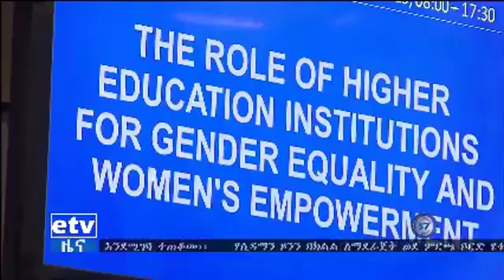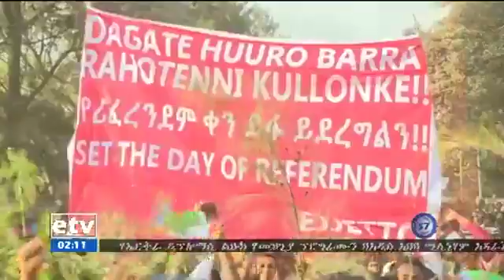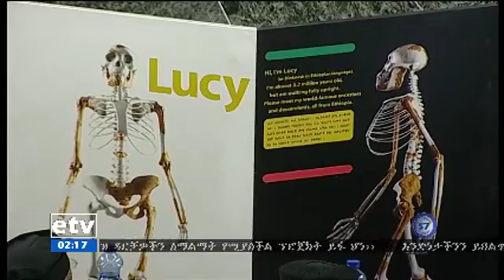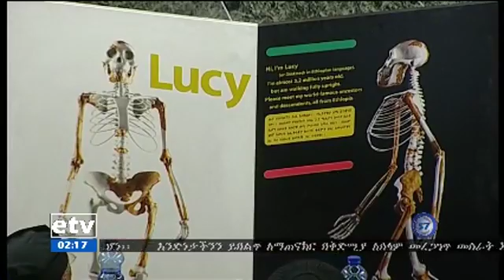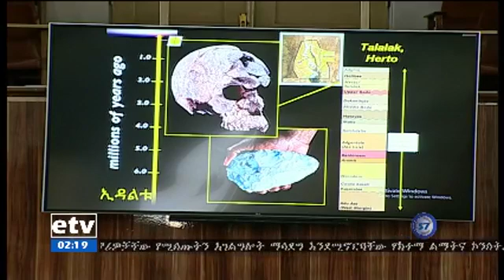ETV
EBC  News